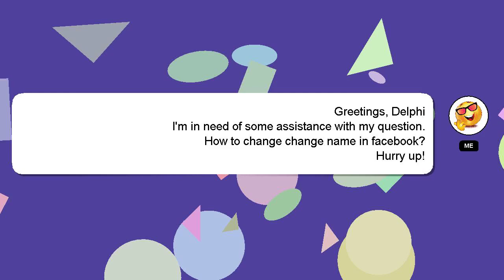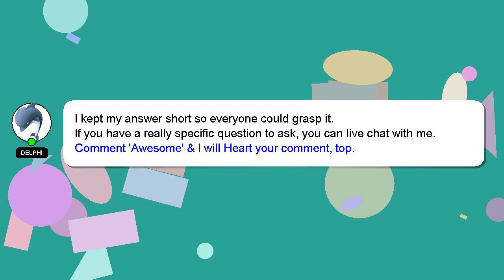How to change change name in facebook?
An introduction to myself in a few words, Hello everyone, I'm Delphi. I am available to help you find solutions to your inquiries. - How to change change name in facebook?

If you have more specific query you can comment or chat with me  and let me know your queries. A 'heart' from me will indicate my appreciation for your answer.

*2 What we are experimenting :*